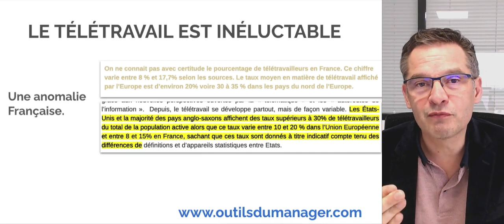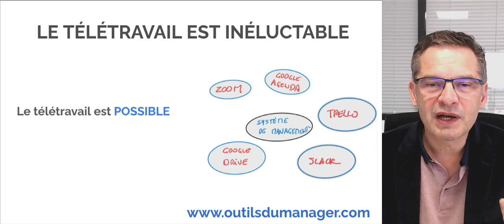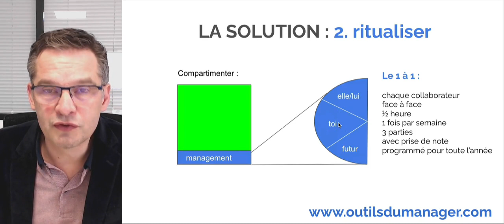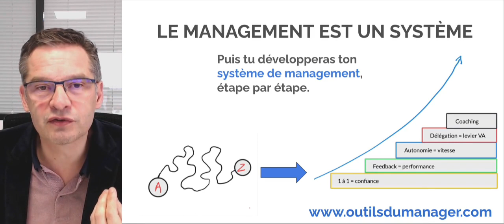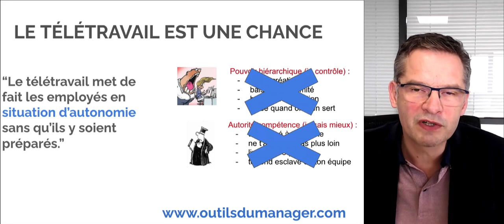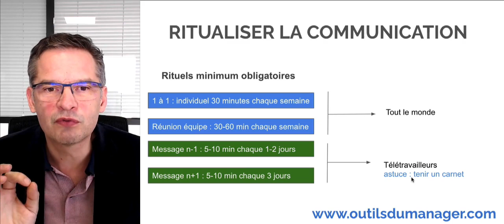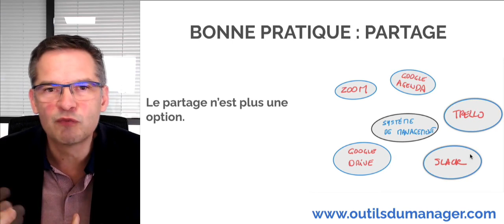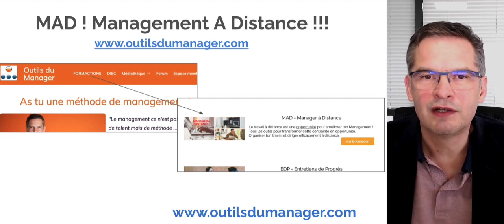La Révolution du Télétravail - Management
Pourquoi le télétravail va révolutionner ton entreprise ...
Comment ne pas passer à côté de cette opportunité.
Comment en faire un atout pour ton management.

Attention 50 places à -30% sur la formaction MAD - Manager à distance.
Utilise le code STATION au moment de payer.